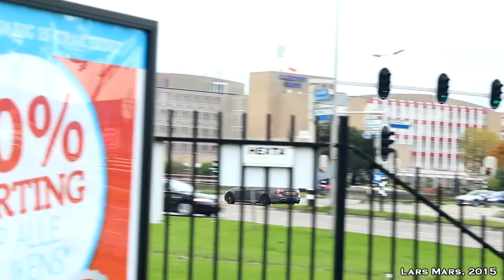800HP BMW 335i Touring Big Single Turbo Insane Sound, Accelerations and Burnout!